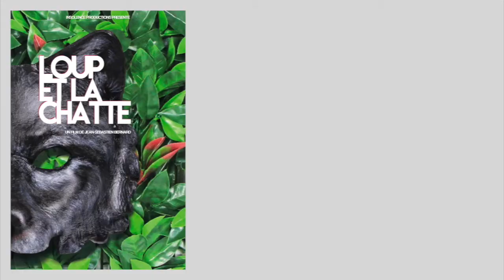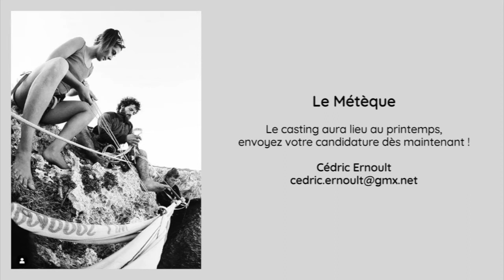Casting x2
ANNONCE 1

Casting Court-métrage
Pour le tournage du court-métrage intitulé « Le Loup et la Chatte », Insolence Productions et le réalisateur Jean-Sebastien Bernard recherchent pour le rôle de « Loup », un jeune comédien sourd âgé entre 10 et 15 ans pratiquant la Langue des Signes Française.

Description du rôle : Loup est sourd de naissance. Il vient d'entrer dans la puberté et se retrouve coincé entre deux mondes : celui de l'enfance et celui des adultes. Cet «entre deux» difficile, l'est d'autant plus puisque Loup vit déjà entre deux mondes : celui des sourds et des entendants. Pour le jeune garçon, sa mère entendante, Françoise, est la seule femme de sa vie, celle qui l'élève, avec qui il communique en langue des signes.

Expérience théâtre ou vidéo souhaitée
Débutants et amateurs acceptés
Tournage en région PACA prévu été 2021 ou fin octobre 2021
Rémunéré 250€ brut/journée de tournage (4 jours de tournage pour ce rôle).

ANNONCE 2

Pour le tournage du court-métrage intitulé « Le Métèque », le réalisateur Cédric Ernoult recherche

2 comédiens sourds signants sachant bien nager. Savoir plonger n'est pas nécessaire.
Âge entre 17 et 25 ans

Ahmed (nom potentiel) est un jeune homme un peu agité qui cherche le contact, voire la confrontation avec les autres. Cette confrontation, il ne peut la risquer que parce qu’il sent son ami derrière lui, ce qui déplaît à Zinédine (nom potentiel).

Zinédine est plus âgé et plus fort qu’Ahmed, et il est introverti. Sa méfiance vis-à-vis des autres se fonde sur ses mauvaises expériences passées. Cependant, lui aussi, pendant ces vacances passées avec Ahmed, éprouve un fort désir d’échapper à son quotidien et de vivre un moment de liberté.

Tournage de 10 jours dans le Finistère Sud en juin ou juillet 2021 et 3 jours de répétition, si la situation sanitaire le permet.
1 jour de casting
Pas de rémunération, mais dédommagement prévu.
Éléments à joindre pour candidater : CV, exemples de travail si possible.